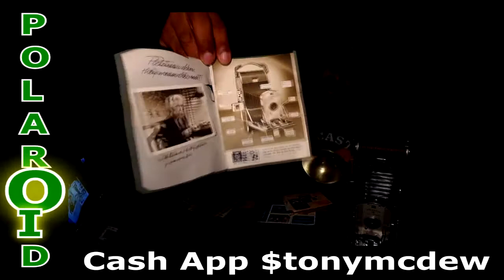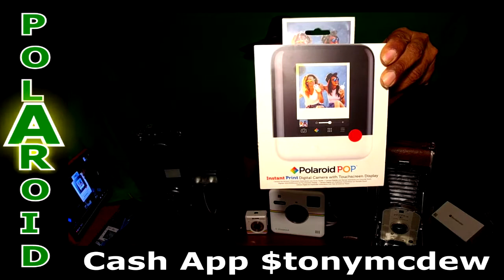MY POLAROID CAMERA COLLECTION FOR 2021 AND TRIBUTE TO EDWIN LAND !!!!